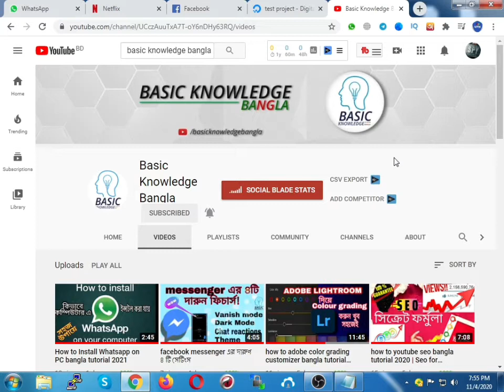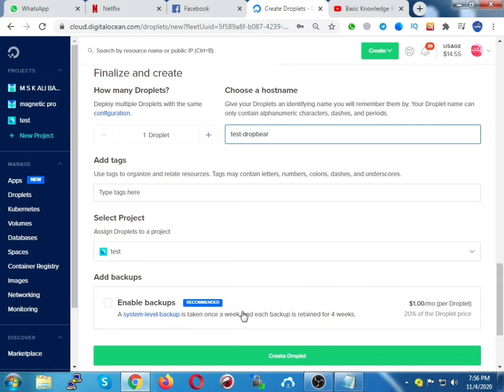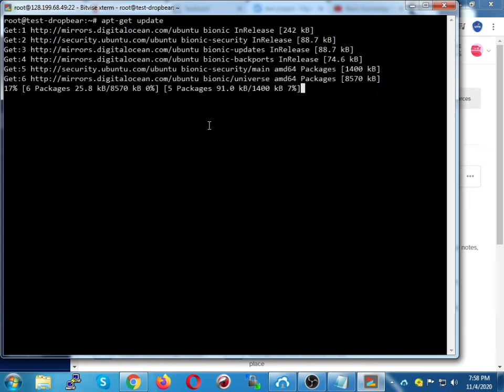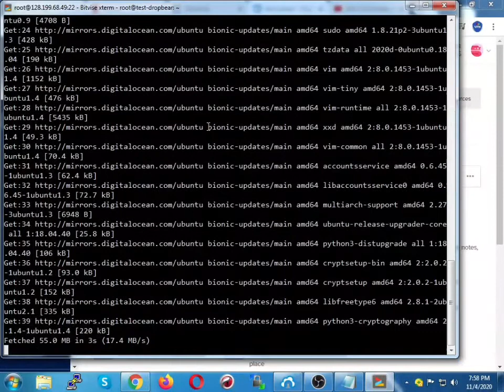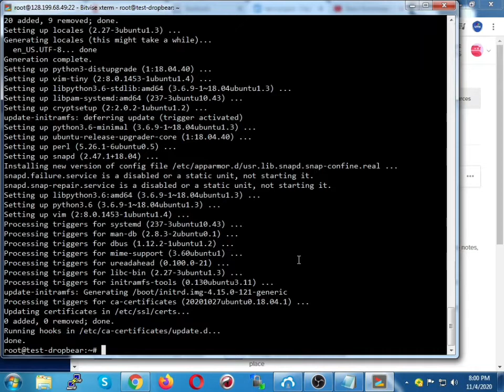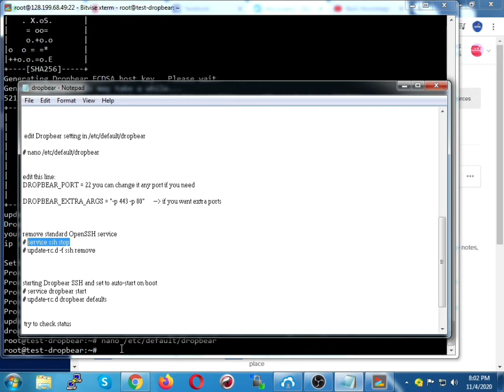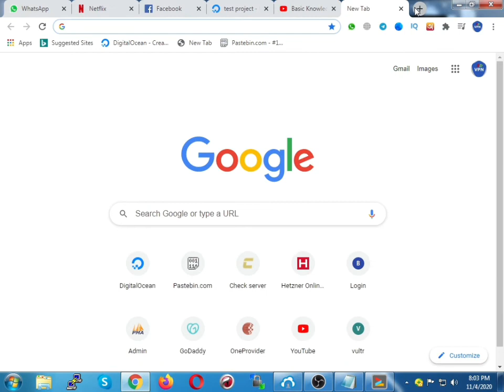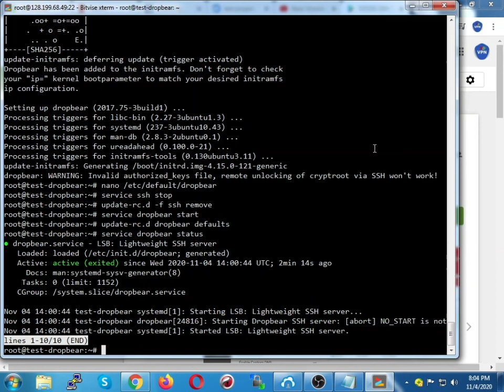how to install dropbear on ubuntu bangla tutorial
Dropbear is a small SSH server that can be used as replacement of standard OpenSSH, it is orginally designed for machine with low memory and processor. But today we’re going to try running dropbear on a standard linux distribution Ubuntu.Personally I will use Dropbear as SSH tunnel because of it’s simplicity and faster response for vpn.

OK, before we start, make sure you have a server/vps/PC with a Ubuntu OS, any version is good, but here I use Ubuntu 18

Install Dropbear

Connect to your server via standard SSH client (putty, bitvise, terminal, etc)

Shell Command to install Dropbear

How to Install dropbear on the server

Releted Tags: dropbear ssh configuration, dropbear ssh client, how to check dropbear ssh version, dropbear ssh vs openssh, how to upgrade dropbear ssh version, dropbear ubuntu, dropbear ssh download, dropbear ssh install on ubuntu